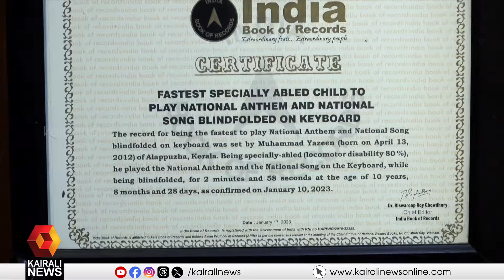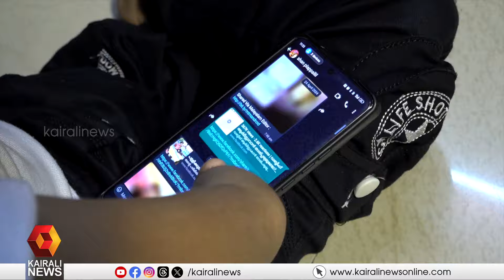'ഇച്ഛാശക്തികൊണ്ട് മുന്നേറുന്ന പ്രതിഭ'; കുട്ടികളുടെ വിഭാ​ഗത്തിലെ ഫീനിക്സ് പുരസ്കാരം മാസ്റ്റർ യാസിന്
'ഇച്ഛാശക്തികൊണ്ട് ജീവതത്തിൽ മുന്നേറുന്ന അതുല്യ പ്രതിഭ'; കുട്ടികളുടെ വിഭാ​ഗത്തിലെ ഫീനിക്സ് പുരസ്കാരം മാസ്റ്റർ യാസിന്
Master Yas​​in won the Phoenix award in the children's category